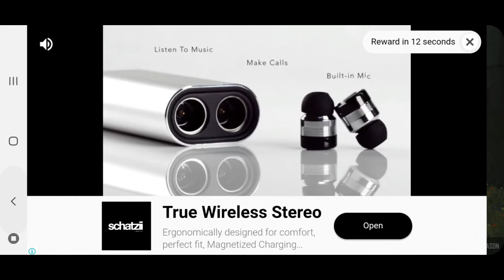हां भाई फ्री है Bc for free pubg mobile Lite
BC Parichay

BC

Battle coin